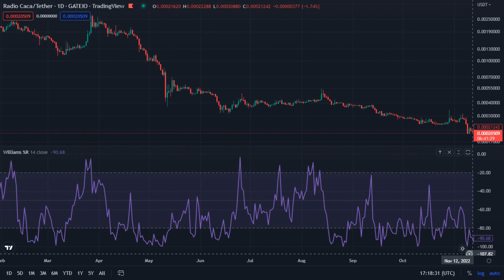Radio Caca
Radio Caca / Tether - Gateio